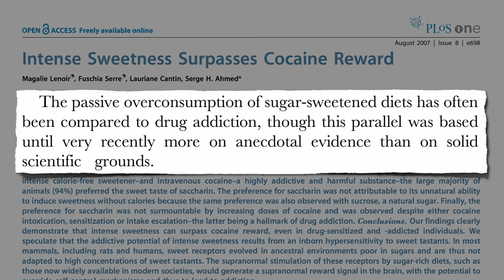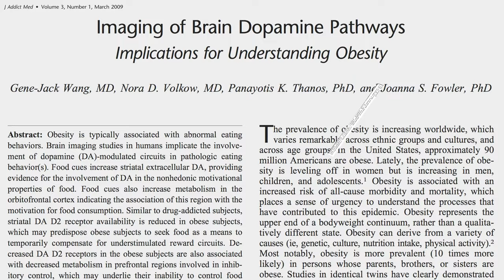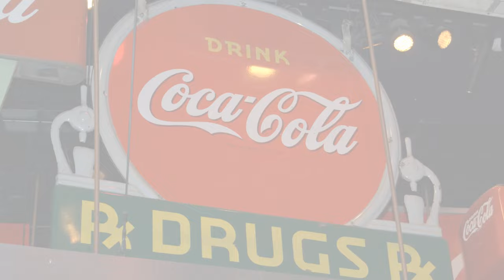Are Sugary Foods Addictive?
Evidence from PET scans suggests brain activity changes from the overconsumption of sugar may parallel that of drug addiction. Diminished "pleasure center" dopamine pathway sensitivity in obese individuals may be analogous to that found in cocaine addicts and alcoholics.

Tips on moving our children away from junk food can be found in my videos Tricks to Get Kids to Eat Healthier at Home and Tricks to Get Kids to Eat Healthier at School

What about artificial sweeteners? They could still have adverse effects regardless of their individual chemistry. See my 3-part series:

1. How Diet Soda Could Make Us Gain Weight
2. Neurobiology of Artificial Sweeteners

What about fatty foods like meat? That's in Are Fatty Foods Addictive?

Image Credit: Ryan Greenberg, luís perez, JLM Photography, JeHu68, Dave77459, and Mark Crawley via flickr; Evan-Amos, WiseMan42, and National Cancer Institute via Wikimedia; and the United States Department of Justice, Drug Enforcement Agency.